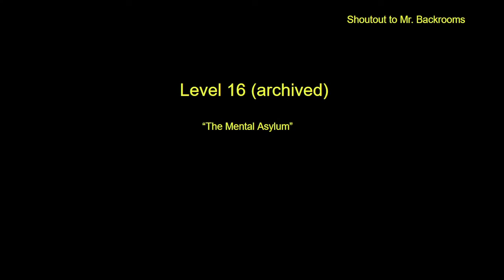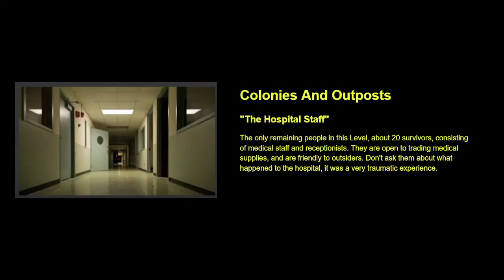Level 16 of the Backrooms (archived)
Auther: The original author of this entry is the Reddit user u/Nerdykiddo4884
Rewritten by 1000dumplings